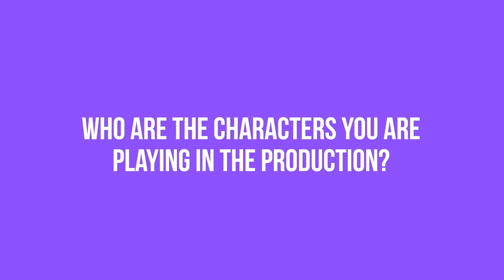4. Run Rebel Resource Pack: Pushpinder Chani, Actor | BSL & CC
This interview with actor Pushpinder Chani features in our free education resource for teachers and educators within English, Drama and PSHE curricula at KS3, KS4 and KS5 levels.

00:04 Who are the characters you are playing in the production?
02:35 How do you use your performance skills to distinguish between them?
06:43 What are some of the practical challenges of a multi-role play?
08:28 Why does Amber’s dad behave the way he does?
10:51 Does he feel attached to his chair?
11:39 Can you tell us what you do to prepare for each performance?

Co-produced with Mercury Theatre Colchester, Belgrade Theatre Coventry, Derby Theatre and York Theatre Royal.